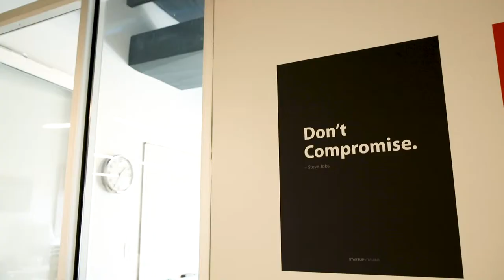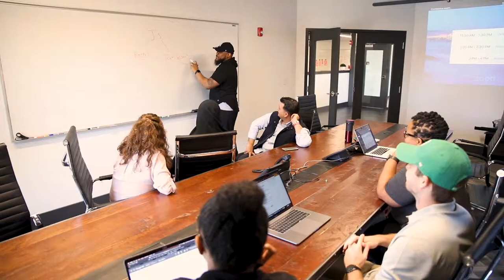Jenny Bristow at Anvil Analytics + Insights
Hefti Media was delighted to work with Anvil Analytics + Insights on this short video promotion to increase brand awareness at a local St. Louis convention. Jenny, Joel and their incredible team were so welcoming. Their office space was creative and fun:  a perfect setting for developing data-driven marketing strategies! We could feel their energy and their joy at making each project their very best!